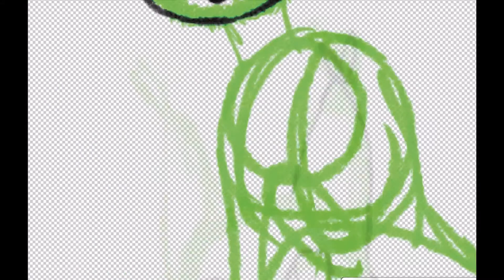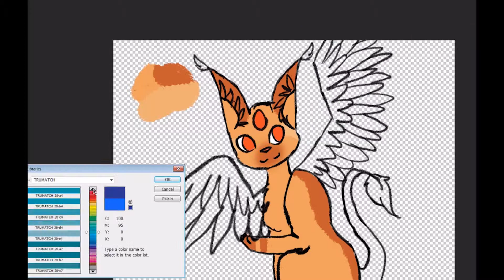Speedpaint: Reah's Refrence Sheet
Reah is a character of mine based on the Egyptian Sphinx. She's a subspecies that retains a more catlike appearance, but still holds the same godlike powers (solar powers, lunar powers ECT) This is just a simple reference where I got her main features down. She's not wearing any "makeup" or jewelry. Her name is pronounced "REE-ah"
Character and design are mine
Time Taken:
Art- 1 hour
Choosing colors- 40 mins
Programs used: Wacom Intuos tablet
Adobe Photoshop
Adobe Premier